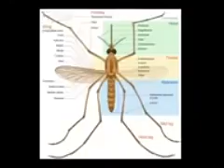Gamer Series 224